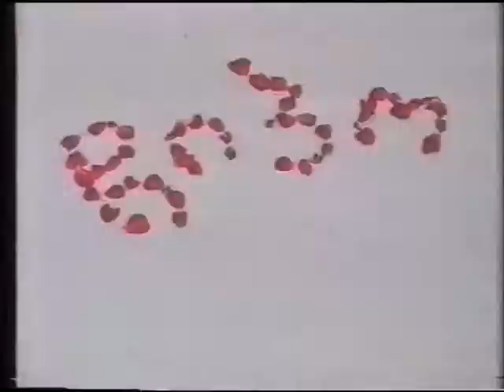Youngest graphic artist in the world - Video #1 / 2 years old artist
Video story about 2 year old Ana Parjiani’s participation in the Georgian TV Channel 2 programme “Chipo”. The video describes how Ana started painting
(Translation of the text in the video)

From the age of 1, little Ana ate very poorly – she did not eat anything at all, she was often sick and the parents worried about it very much. Mother and father decided to think of a method for encouraging her to eat. As a result, when Ana was one year old and three months, her father put her on his knees and began drawing lines of different colors and several simple figures with pastels so that she could see. Ana also showed interest to hold the pastel herself and draw lines but at the request of the parents, each line of pastel was worth a lump of food...
Since then, “drawing lines” on the paper has become the most interesting entertainment for Ana. Very soon, parents changed pastel with a pen because in addition to drawing Ana tasted it as well. Little Ann drew meaningless round or straight lines until she felt exhausted, she was bewitched at watching how her father drew a ball with a simple form, a toy or a human face and body in different motion... so it was till the age of 2.
She began speaking at the age of two. It was quite a surprise when her mother noticed that the child was trying to make eyes and mouth in the circle she had painted. This was the first conscious expression of painting. Ana complicated her first works very soon and connected the body, hands and legs to the face. While painting she was entirely involved in her own world – she was painting balls, the sun, different strange figures, but mostly human images which seemed so strange by appearance that they were more like an unconscious and accidental echo of the past world than thoughtful and certain lines. She could paint for hours sometimes sitting, climbing on the table and leaning on the knees on the floor. When she was 2 years old and 6 months, Ana tried her first composition: “The girl and the boy” who had them held hands each other. At present Ana Parjiani is 2 years old and 10 months.